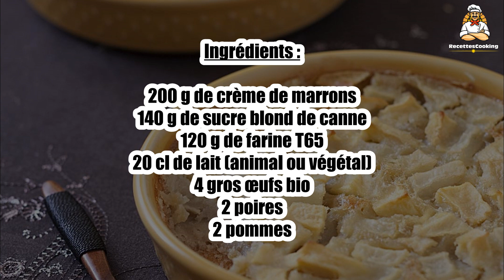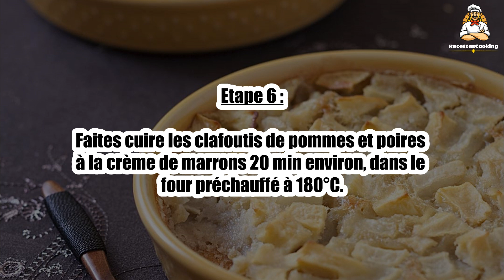Recette : Clafoutis pommes poires à la crème de marrons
Bonjour à tous, aujourd’hui recettescooking.com vous présente la recette suivante : Clafoutis pommes poires à la crème de marrons.

TEMPS TOTAL : 40 min
Préparation : 20 min
Cuisson : 20 min

Ingrédients :

200 g de crème de marrons
140 g de sucre blond de canne
120 g de farine T65
20 cl de lait (animal ou végétal)
4 gros œufs bio
2 poires
2 pommes

Etape 1 : Épluchez les poires et les pommes, ôtez les pépins et coupez la chair en dés.

Etape 2 : Disposez les au fond d’un plat à clafoutis beurré de 26 cm.

Etape 3 : Fouettez les œufs avec le sucre.

Etape 4 : Incorporez la farine et la crème de marron puis ajoutez progressivement le lait.

Etape 5 : Versez délicatement l’appareil à clafoutis sur les dés de fruits.

Etape 6 : Faites cuire les clafoutis de pommes et poires à la crème de marrons 20 min environ, dans le four préchauffé à 180°C.